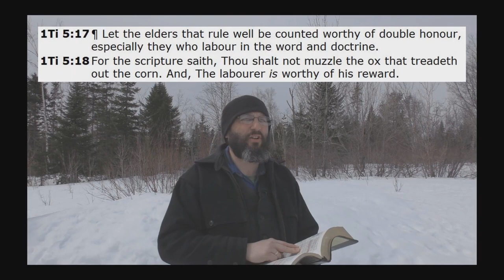Why The Pandemic Is Not Ending